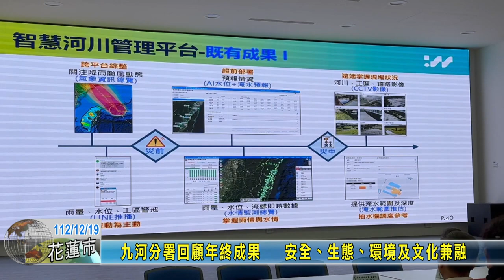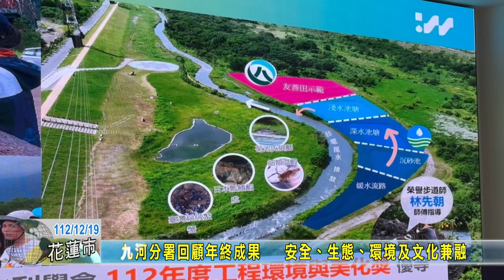20231219 02 九河分署回顧年終成果 安全、生態、環境及文化兼融